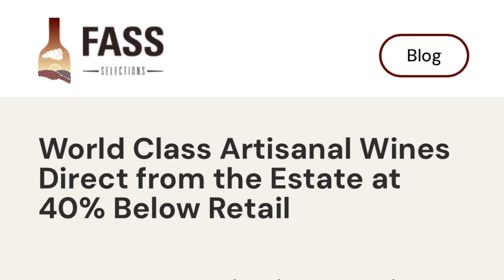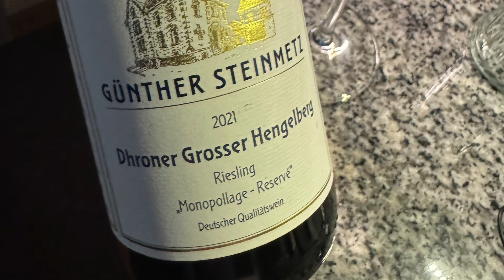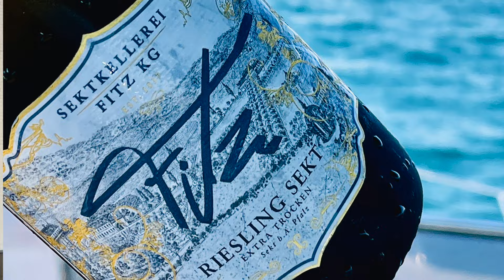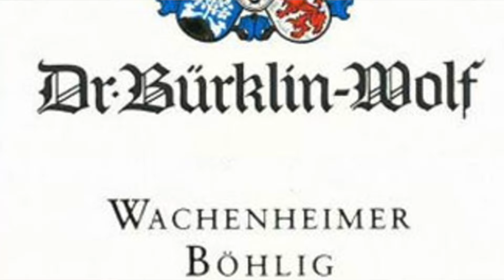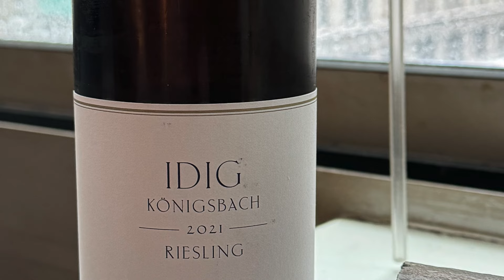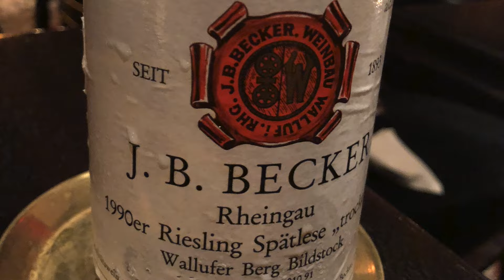Unveiling the Magic of GERMAN RIESLING: A Deep Dive (Part 1)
In this video, John Jackson, DipWSET a/k/a Attorney Somm and Lyle Fass from Fass Selections do a deep dive into German Riesling.

In part 1, Attorney Somm and Lyle Fass discuss:
a.  the Riesling grape and its characteristics;
b.  the different expressions of Riesling wine, including dry, sweet, medium sweet and sparkling; and
c. begin their discussion of the top German wine regions for Riesling by discussing: (i) Pfalz; (2) Mosel Valley; and (3) Rheingau.

 In the second installment of this German Riesling deep dive, Attorney Somm and Lyle Fass discuss:
a.  The Nahe wine region;
b.  the Rheinhessen wine region;
c.  the German wine quality pyramid
d.  the tiers of Prädikatswein, including: (i) Kabinett; (ii) Spatlese; (iii) Auslese; (iv) Beerenauslese; (v) Eiswine; and (vi) Trockenbeerenauslese; and
(e) the German geographic hierarchy.

Special thanks to Lyle Fass for joining me in this video! To learn more about Fass Selections and to sign up for Lyle's mailing list, please visit

To sign up for the flash site where I often find discounted wines, please click the following link: